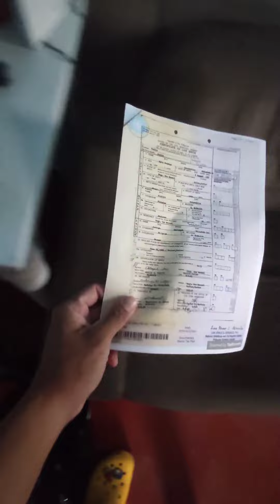walang shortcut sa success ❤️